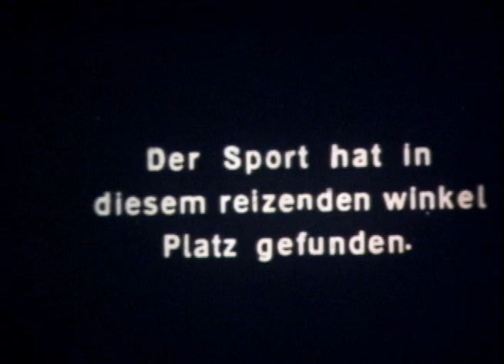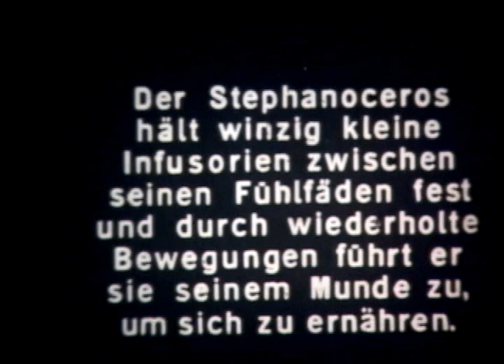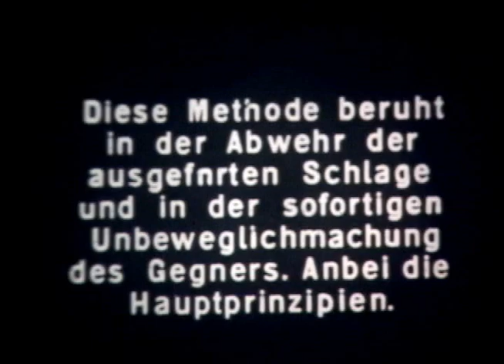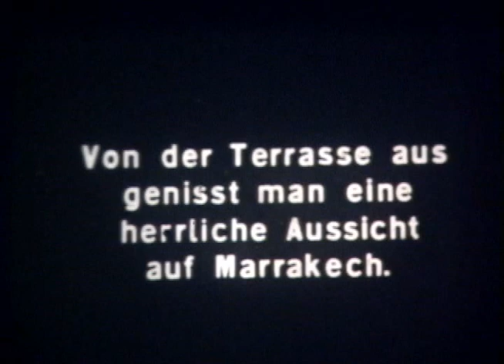Pathe Magazin 29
A man who gets high to take a bath is at 1:30.